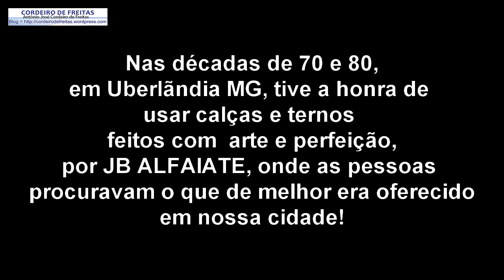J B ALFAIATE